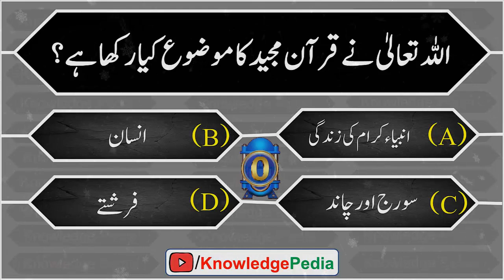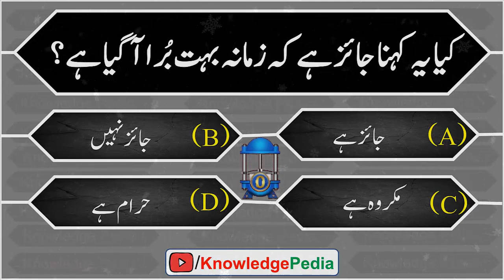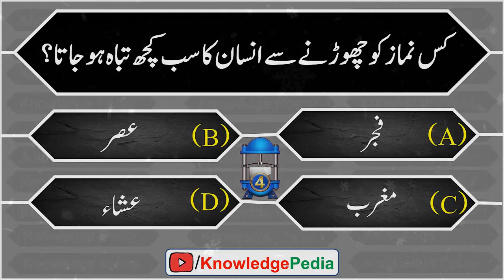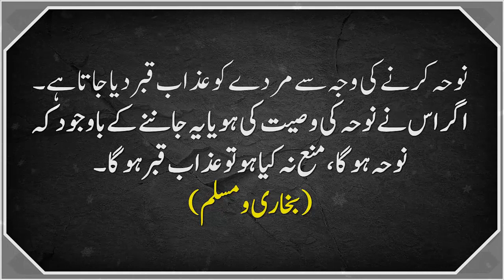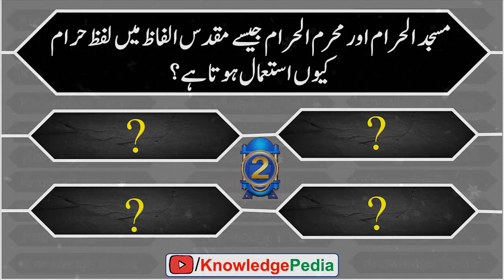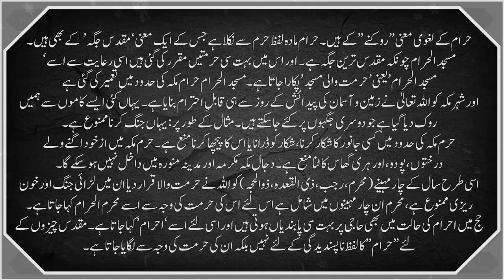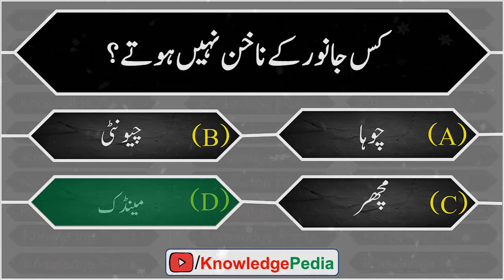Muharram Ky Mahinay Main Kis Rang Ka Kaprra Pahnna Haram Hai || Quiz# 357